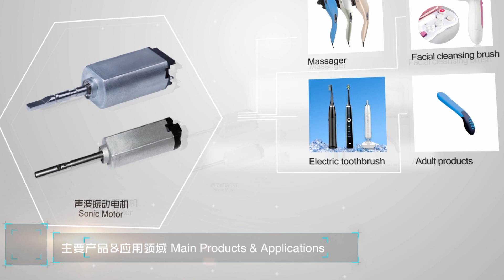The mallest electric toothbrush motor is here-Constar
Diameter 12mm sonic motor for kids electric toothbrush.New design